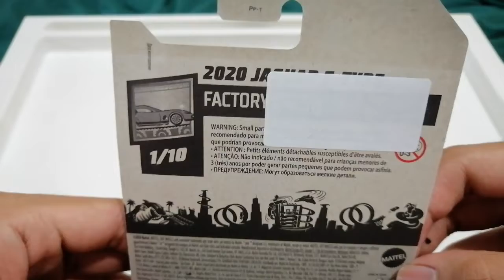Let's Opening The Hot Wheels 3/3 Final - 2020 Jaguar F-Type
Let's Opening The Hot Wheels 3/3 Final

Hot Wheels Car:
2020 Jaguar F-Type Color Blue

Video of May 4, 2022 5:00 PM